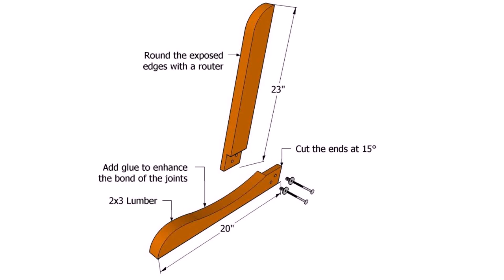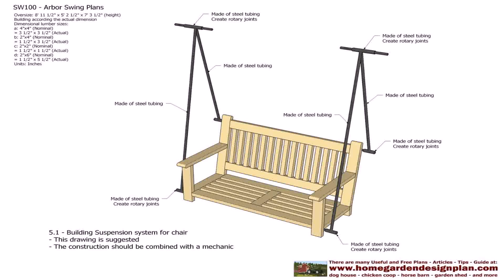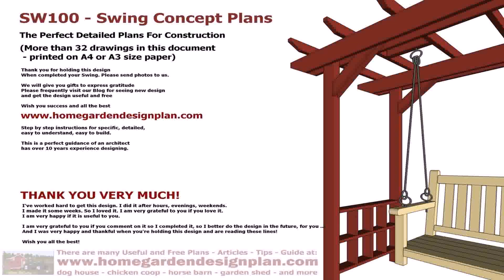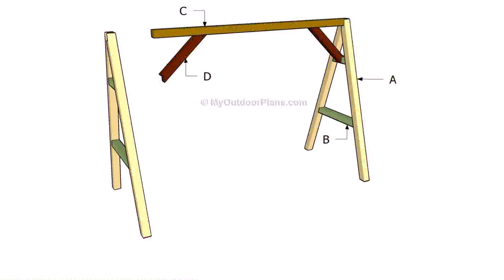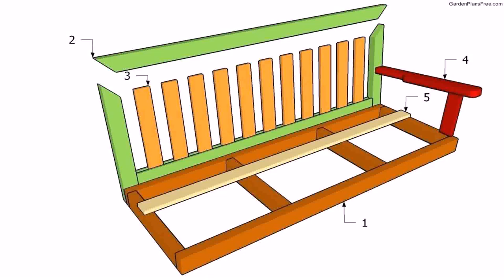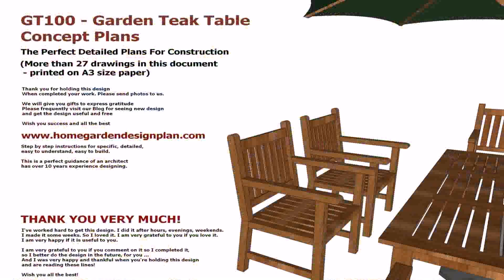Free Wood Patio Swing Plans (see description) (see description)